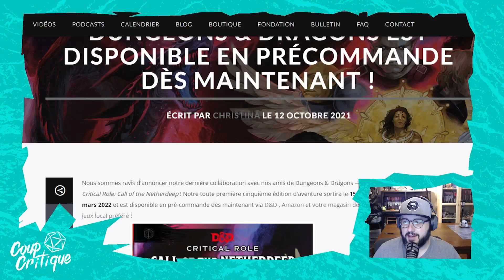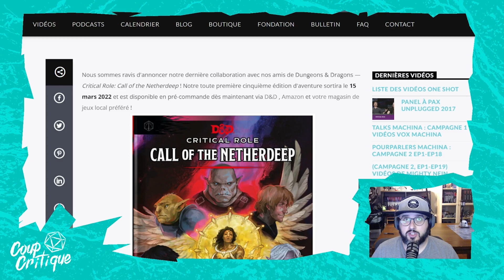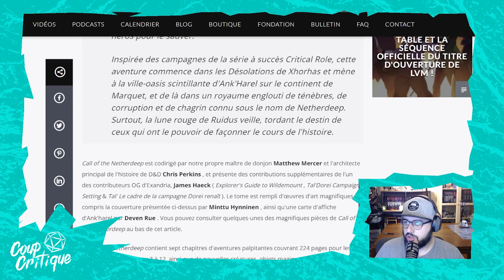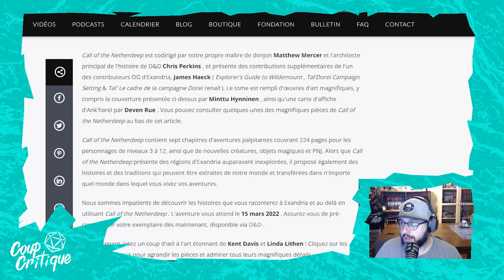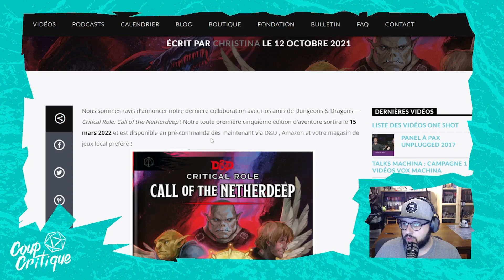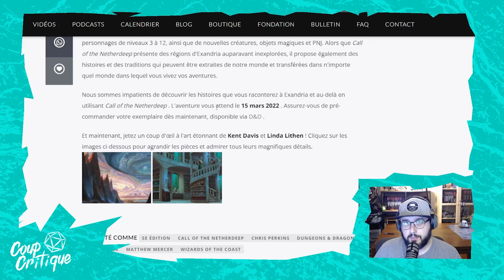Une nouvelle aventure de Critical Role par D&D en mars 2022 ! Call of the Netherdeep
Une belle surprise aujourd'hui !

Une nouvelle aventure arrive bientôt pour les joueurs de D&D 5e alors que l'équipe de Critical Role et Wizards of the Coast annonce une nouvelle aventure dans le monde d'Exandria prévue pour Mars 2022 !

🎵 Trame Sonore 🎵